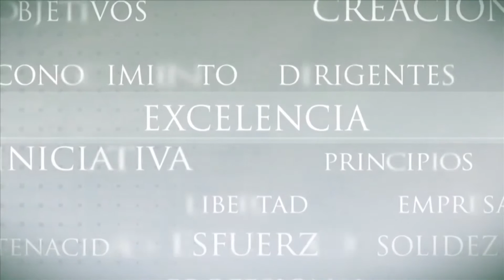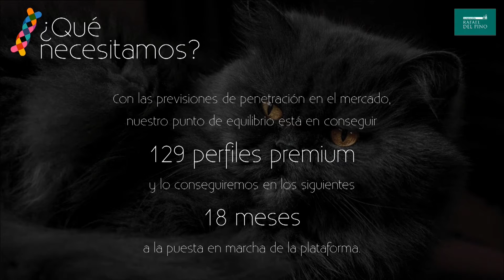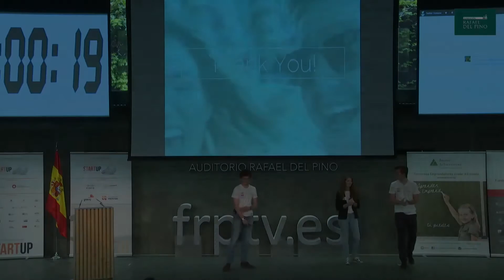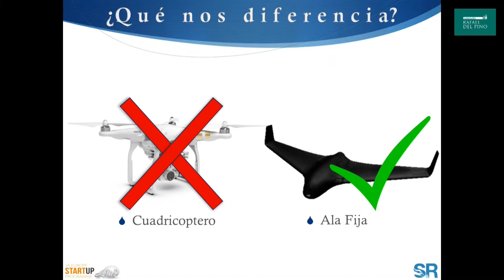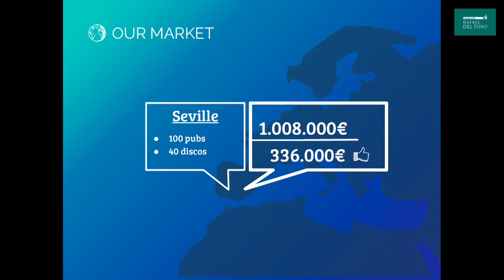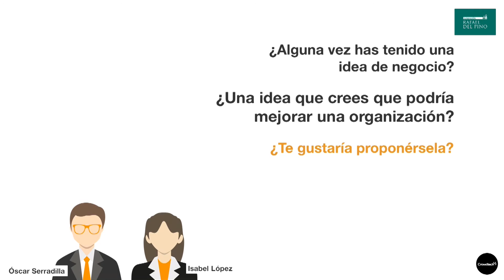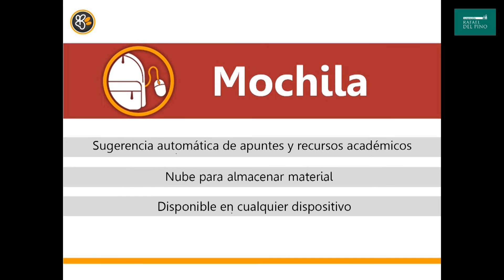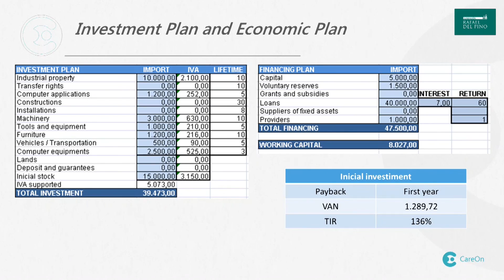VIII edición de Startup Programme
La competición nacional de Startup Programme, el mayor programa de emprendimiento interuniversitario de España en el que han participado las principales universidades de todo el territorio nacional, ha dado a conocer sus proyectos ganadores. El programa, organizado por Junior Achievement y la Fundación Universidad-Empresa (FUE), ha cumplido este año su VIII edición.